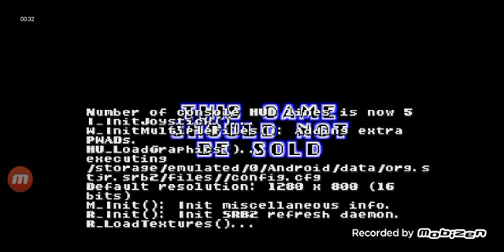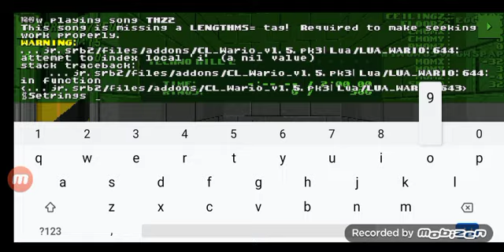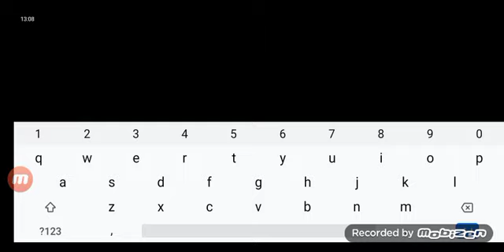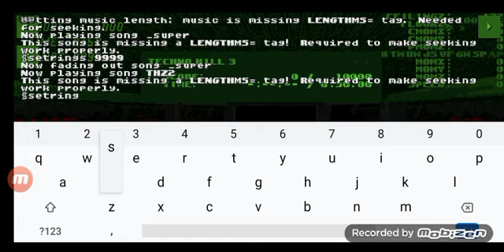Srb2 With Mods 2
Lynn